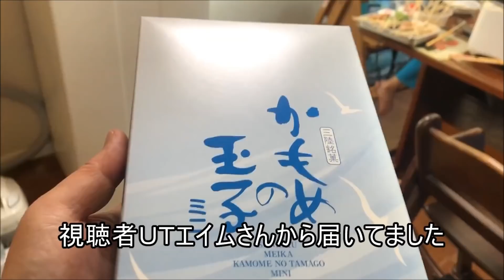串揚げ・大型犬とホームパーティー・シェパード犬野菜苦手 Dog and home party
串揚げと・かもめの玉子で賑やかな昼食中の我が家の一コマ
孫達との遊びで苦手なままごと・花札・これが始ると参加出来ない、シェパード犬マック君、ベランダで少し拗ねてますね。
ママちゃんが、野菜好きの孫の響の注文で野菜串揚げですね。
ソースの味付けが難しいらしいですね、根の物ばかりで、
マック君は、全く反応しませんね、大人しく見てますね。
連休前に視聴者ＵＴエイムさんから、かもめの玉子、を
頂いていたので、シェパードマック君はかもめの玉子、
大好きですね。秋田犬そうすけ君は、頭にお皿を乗せて
ここに乗せて作戦の準備中でしたね、茄子や、コーンは
そうすけ君大好物ですので
女医さん勢揃い！白衣の天使と秋田犬そうすけ君.動物病院は楽園
GermanShepherd.ＶＳpretty girl.

grandchild and GermanShepherd
dfarmへの問い合わせ先
ｋ9にも憧れてシェパード犬と暮らしてます
2years old Akita Inu
name"Sosuke
2years old German Shepherd Dog
name"Mac
撮影はiPhone 8 Plus
効果音
甘茶の音楽工房
ヒの字
■新住所
〒105-0004